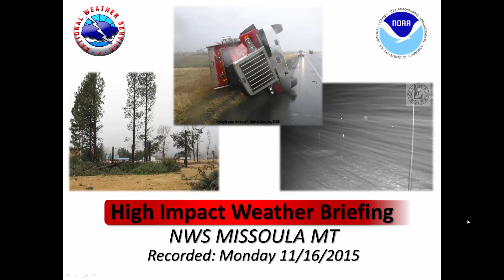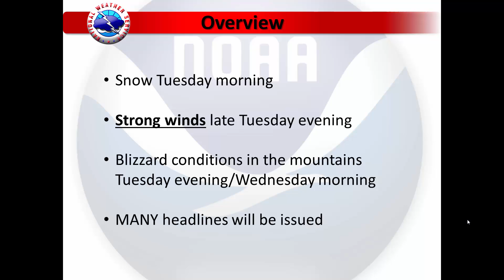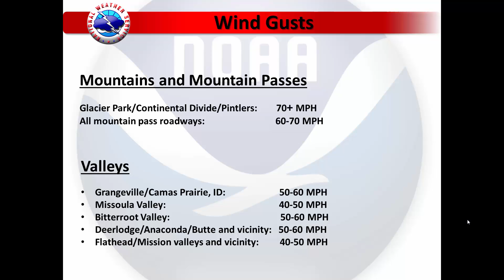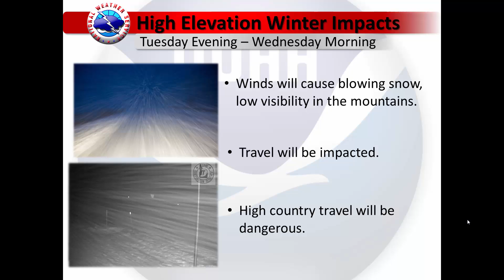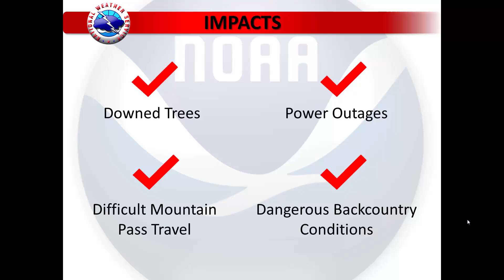Impact Briefing: High wind event for Nov 17-18, 2015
Details on upcoming impacts to life and property with regards to a high wind event expected November 17th and 18th, 2015.
Produced by meteorologist LeeAnn Allegretto.